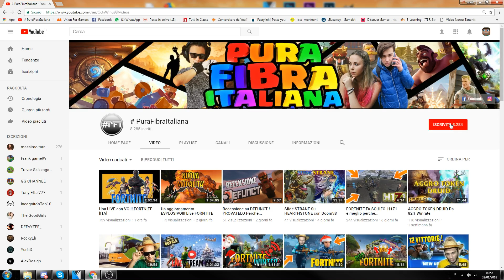Verrai BANNATO da FORTNITE se fai queste 5 cose! ATTENTO!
In giochi molto famosi come Fortnite, nelle Battle Royale, si possono fare cose che ci possono fare bandire dal gioco!
Bisogna stare molto attenti quindi, a quello che si fa!
Questo video  è stato ritradotto e riadattato in Italiano. IL video originale lo potete trovare al link che segue:

▃ ▃ ▃ ▃ ▃ ▃ ▃ ▃ ▃SOCIAL ▃ ▃ ▃ ▃ ▃ ▃ ▃ ▃ ▃

►Oppure, se il primo link non va,copiate questo link nella barra di ricerca:

►Inviare pacchetti a:
Via Molise 7,Camin  35127 Padova
Campanello Stegarescu Darii

▃ ▃ ▃ ▃ ▃ ▃ ▃ ▃ ▃ ▃ LINK  VARI▃ ▃ ▃ ▃ ▃ ▃ ▃